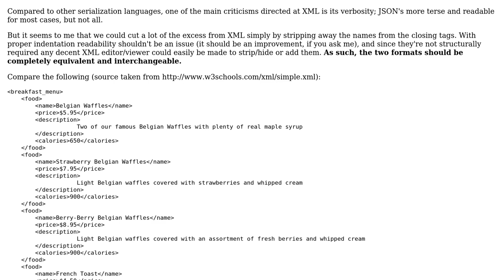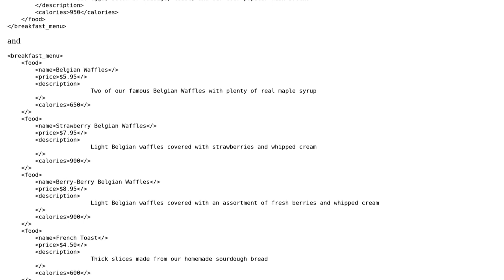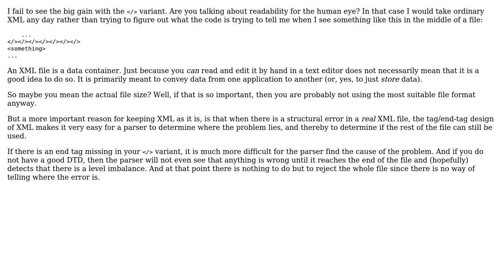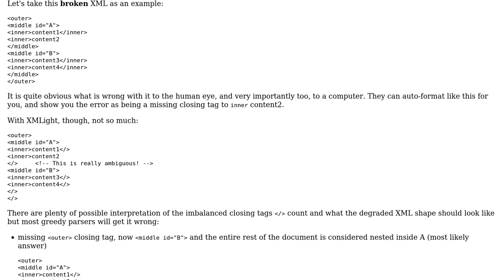Software Engineering: XML/HTML: Do we need the element name in closing tags? (3 Solutions!!)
Software Engineering: XML/HTML: Do we need the element name in closing tags?

With thanks & praise to God, and with thanks to the many people who have made this project possible! | Content (except music & images) licensed under CC BY-SA | Music | Images & others | With thanks to user MrBrushy user Michael Rosefield user Malachi user Boise user Arseni Mourzenko and the Stack Exchange Network Trademarks are property of their respective owners. You are responsible for your own actions.